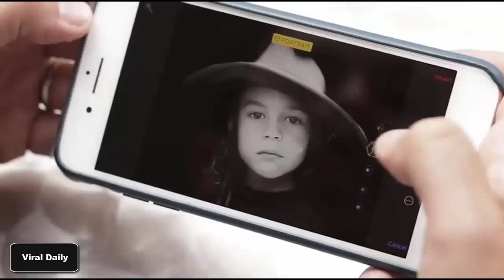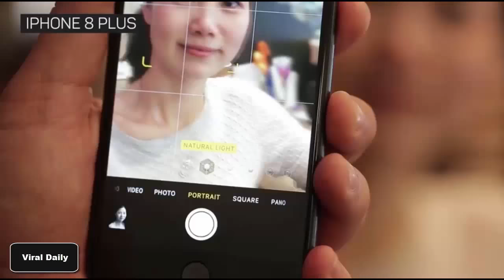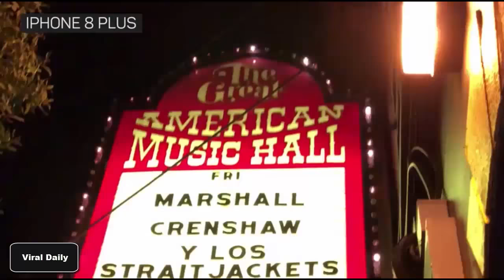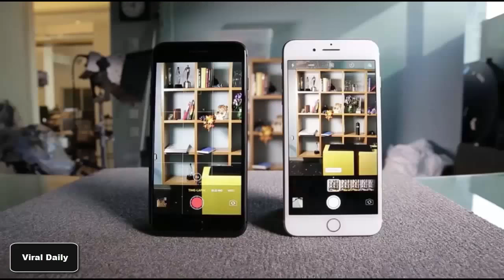Iphone 8 Plus Vs Iphone 7 Plus : Camera Comparison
Apple iPhone 8 Plus, Fully Unlocked 5.5", 64 GB - Gold:

Apple iPhone 7 Plus 32 GB Unlocked, Black (Certified Refurbished):